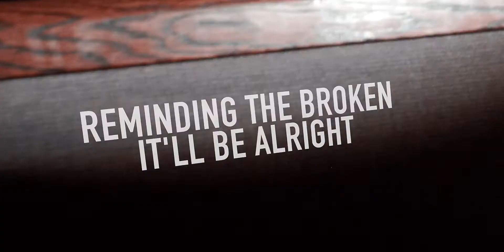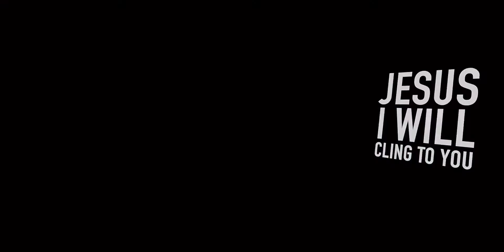Beautiful Gospel Song "Even If" by Mercy Me Covered by Terrell Edwards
Terrell wows with this version of Even If. Feel the lift in your spirit as you watch this video with us.

Performing Artist: Terrell Edwards and Friends
Original Artist: Mercy Me

Lyrics
They say sometimes you win some
Sometimes you lose some
And right now, right now I'm losing bad
I've stood on this stage night after night
Reminding the broken it'll be alright
But right now, oh right now I just can't
It's easy to sing
When there's nothing to bring me down
But what will I say
When I'm held to the flame
Like I am right now
I know You're able and I know You can
Save through the fire with Your mighty hand
But even if You don't
My hope is You alone
They say it only takes a little faith
To move a mountain
Well good thing
A little faith is all I have, right now
But God, when You choose
To leave mountains unmovable
Oh give me the strength to be able to sing
I know the sorrow, and I know the hurt
Would all go away if You'd just say the word
You've been faithful, You've been good
All of my days
Jesus, I will cling to You
Come what may
'Cause I know You're able
I know the sorrow, I know the hurt